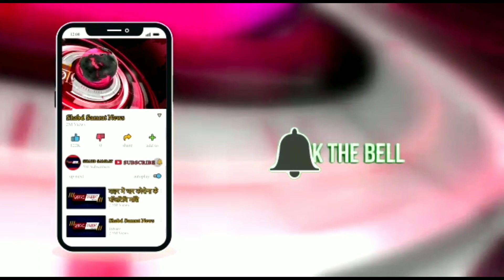The कल्याण जनता सहकारी बैंक में लगी भीषण आग :--एक घंटे बाद पाया आग पर काबू